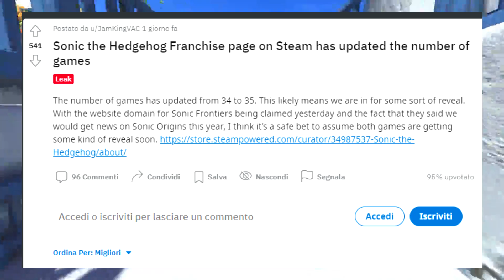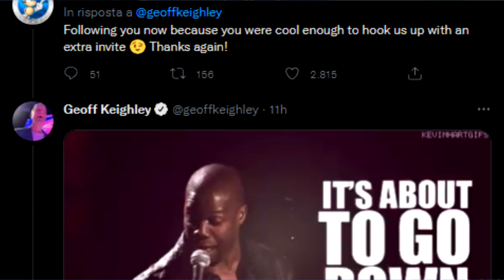Sonic FRONTIERS (2022): TRAILER VENERDÌ? | Annuncio ai Game Awards CONFERMATO per Sonic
Ci siamo ragazzi: Sonic sarà ufficialmente presente ai Game Awards! E dati molti, moltissimi indizi, è quasi certo che verrà mostrato il primo trailer di Sonic 2022, o Frontiers! Analizziamo cosa ci aspetta e cosa vedremo questo Venerdì.